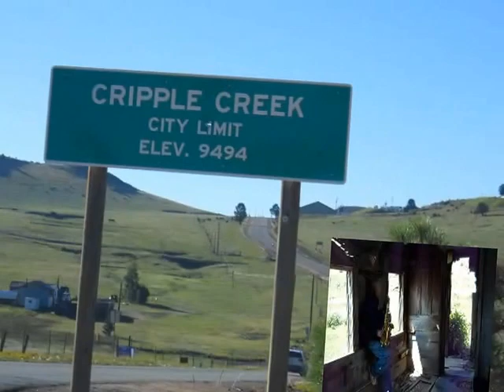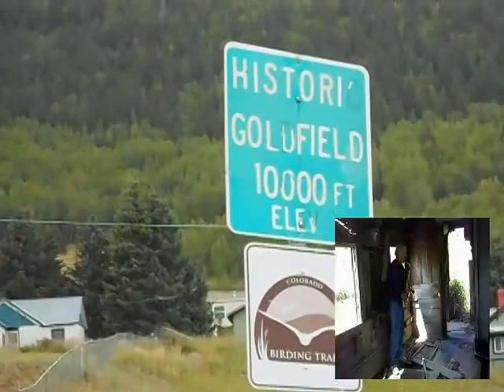blues / jazz music aint no sunshine2 - greg lent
blues / jazz music took a trip in the mountains... the video is pretty much from my house to victor... hope the images and the sound come together like i envisioned... hope you like it... ;)